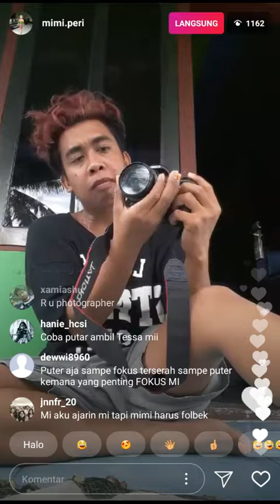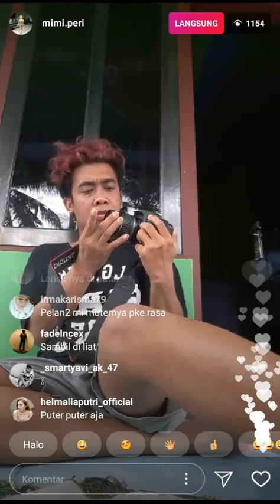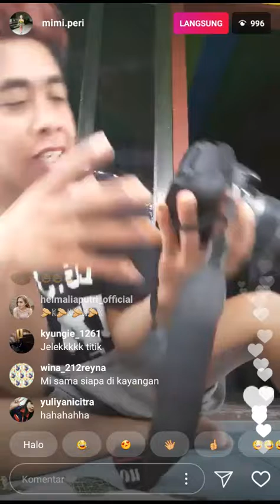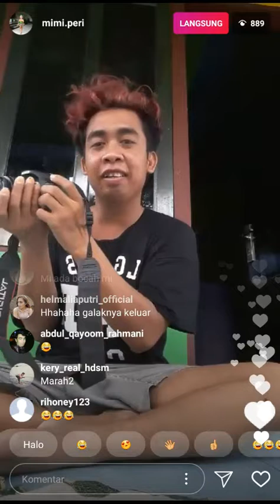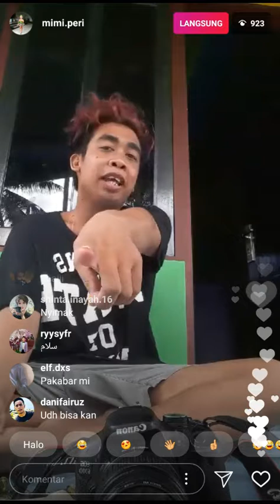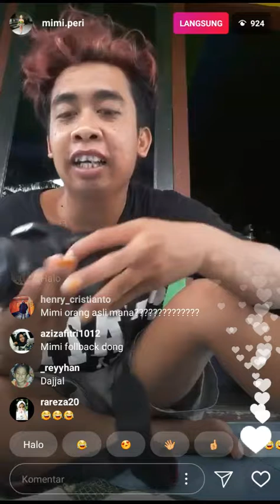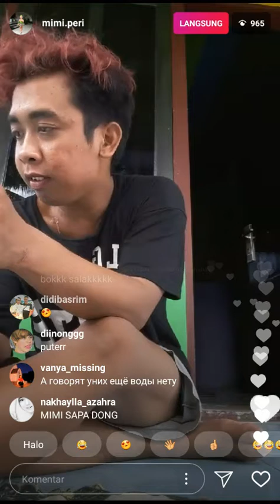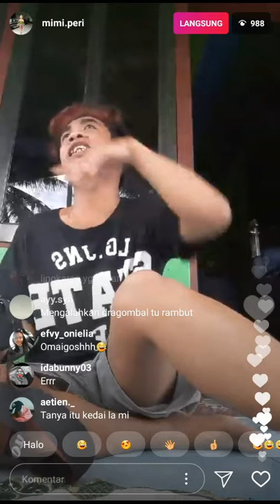Mimi Peri Live Instagram 24 03 18